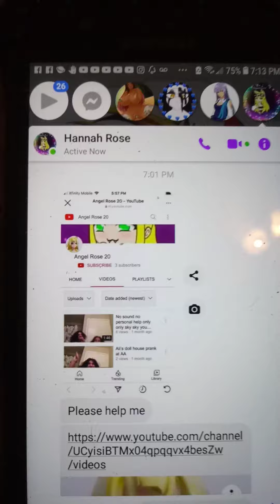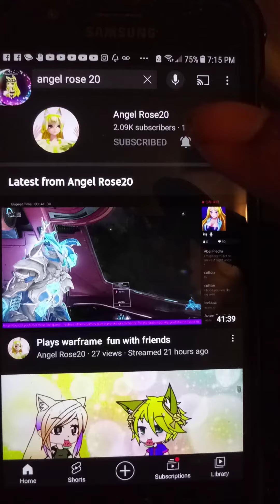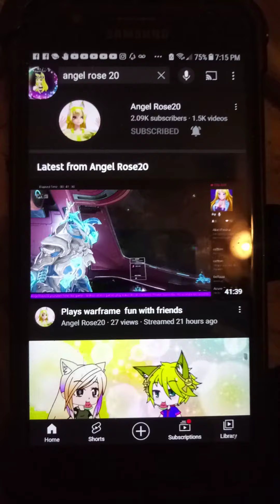warning their a youtube stealer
here the link to report the fake guys